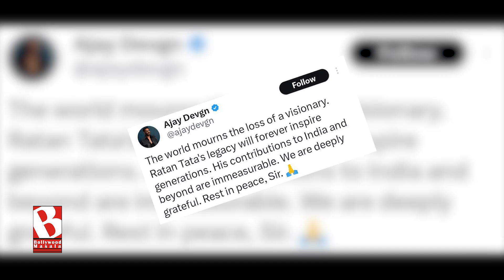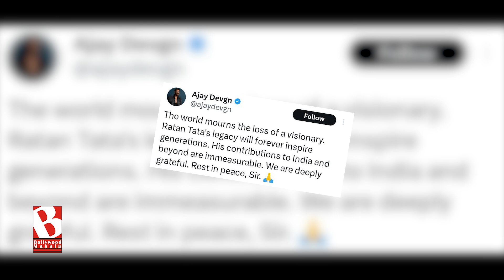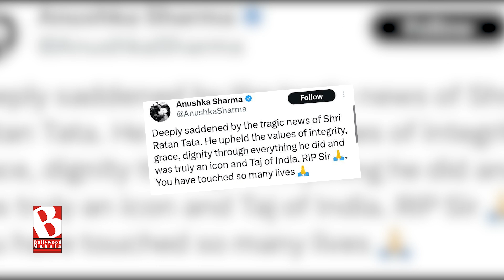Ratan Tata DIES at 86: Salman Khan, Priyanka Chopra, Ajay Devgn & others MOURN his loss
Legendary industrialist Ratan Tata has passed away at the age of 86. The nation mourns the loss of a visionary leader whose contributions to the business world and philanthropy were unparalleled. Bollywood celebrities like Salman Khan, Priyanka Chopra and Ajay Devgn, along with millions of others, have shared their heartfelt condolences, paying tribute to the icon who touched so many lives. Watch the video to know more.

BollywoodMasala! Watch the Latest Bollywood News, Events, Interviews, Muhurats, Red Carpets, Behind the scenes, Gossip. !

Bollywood Masala, Bollywood Trending News, Subscribe here for the Latest Bollywood News, Bollywood Gossip, Hindi Movies, Bollywood Masala, bollywood box office report, Bollywood Updates, new movie premier, new bollywood trailers, bollywood Hot Actresses news, Bollywood Fights, romantic and latest videos of Bollywood, etc. your one stop destination for everything and anything around Movies, Celebrities and India's biggest stars!